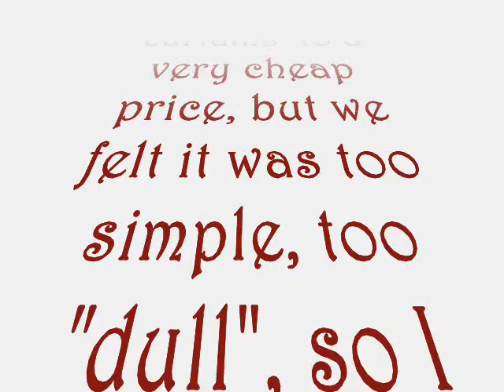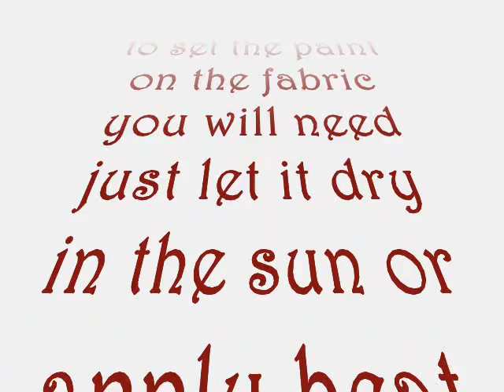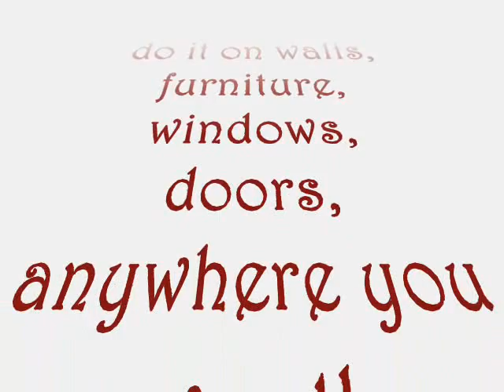Decorating shower curtains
Hi all, originally had a video on how I painted shower curtains, but it gave me problems my video editor and I had to take pictures of the video and make this montage, so don´t look very good, sorry  :o(   .And pardon me if I wrote something wrong, I have not had much time to review my spelling.  ;oP
take care!!